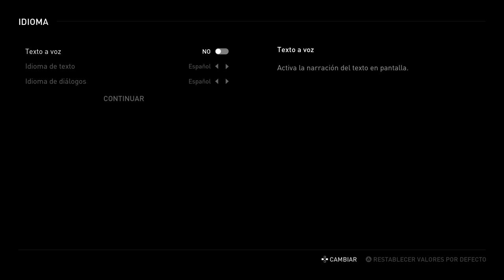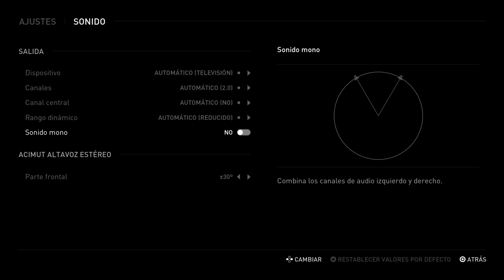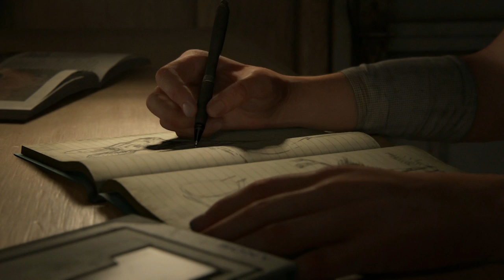The Last of Us Parte 2 (Gameplay Español, Ps4) Capitulo 1 Ha pasado mucho tiempo...